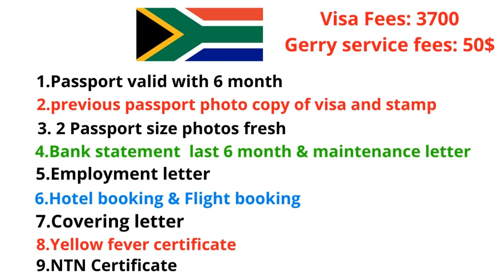How get South Africa visa on Pakistani passport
getting the south Africa visa is very easy and simple, only you have strong travel history and a strong bank balance. and very few documents required but one more thing is very important is you must have a yellow fever certificate